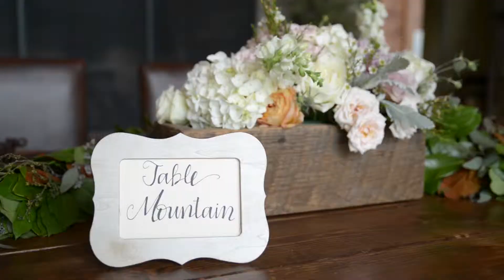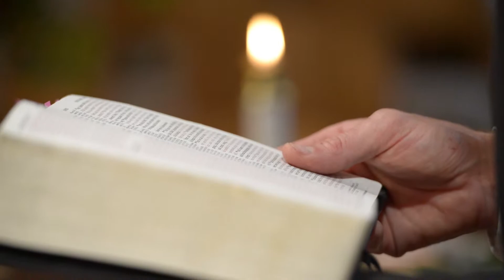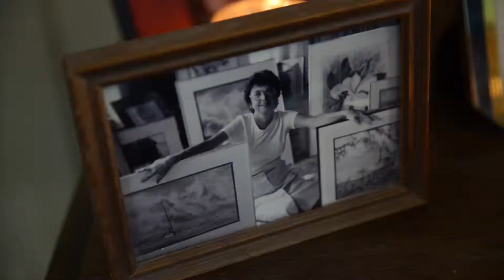Erin + Jono Wedding Day